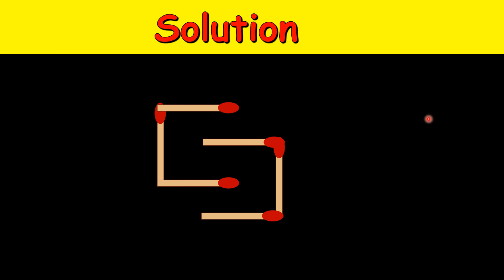Move 2 Sticks to Create Two Identical Triangles | Matchstick Puzzles | Puzzled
Can you make 2 identical triangles by moving just 2 matchsticks | Matchstick Puzzles | Puzzled